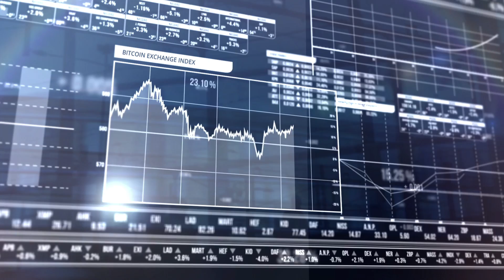Zapraszamy do Izby Gospodarczej Blockchain i Nowych Technologii - Robert Wojciechowski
Cyfrowa Ekonomia przekazuje najważniejsze informacje z polskiej branży blockchain i kryptowalut. Publikujemy informacje w formie wideo,  wywiady z ekspertami z branży i zapisy konferencji.

Portal Cyfrowa Ekonomia został wpisany do Rejestru Dzienników i Czasopism prowadzonego przez Sąd Okręgowy w Opolu.